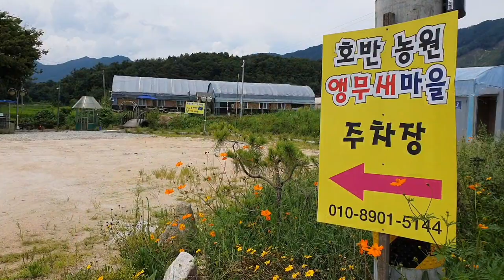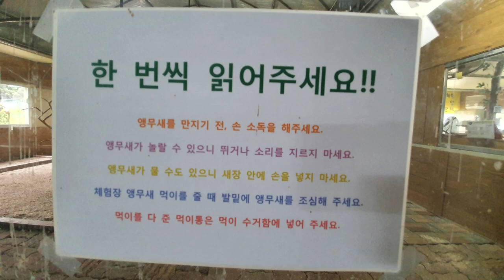춘천 앵무새마을 앵무새먹이주기 체험 다양한 앵무새들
춘천 앵무새마을  다양한 앵무새를 만나볼수있습니다
앵무새먹이주기 체험
물놀이
야외 놀이터
토마토 수확체험

볼거리 먹거리 놀거리~^

주차장도 넓어서 좋아요
마을입구 진입로는 지금 공사중이라
조심조심 마을안길은 서행하세요

어제 강원도 마이스터 대학 마지막 수업 마치고  집에 오는길에 다녀왔습니다
이렇게 많은 앵무새는 처음 만나보네요~~
앵무새먹이주기 재미있었어요~^